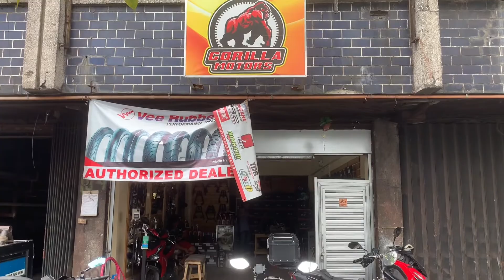THE BEST OEM TIRE HUGGER FOR HONDA CLICK125/150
Dagdag pogi at bawas talsik ng putik